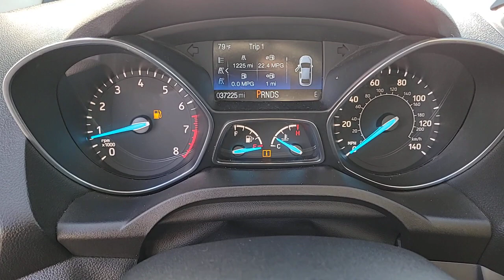2019 FORD ESCAPE Henderson, Las Vegas, Bullhead City, Centennial, St George, NV KUB28316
Ingot Silver Used 2019 FORD ESCAPE S FWD available in Henderson, Nevada at Towbin Kia. Servicing the Las Vegas, Bullhead City, Centennial, St George, NV area.

Towbin Kia
260 N Gibson Rd

Towbin Kia has hundreds of quality used vehicles to choose from. From our Certified Pre Owned Kia models to other manufacturers cars, trucks and suvs. We are a Premier Dealership in the Valley Auto Mall in Henderson.brbr2019 Ford Escape SbrbrbrMulti Point Safety and Mechanical Inspection Performed by Certified Technician, Certified by Carfax - One Owner, Non-Smoker Well Maintained and Cared For, Excellent Value, 6 Speakers, Exterior Parking Camera Rear, Power steering, Power windows, Radio: AM/FM Stereo w/MP3 Capable, Speed control, Split folding rear seat, SYNC Communications & Entertainment System.brbrIngot Silver Metallic FWD 6-Speed Automatic 2.5L i-VCTbrbrbrCARFAX One-Owner.brbrbrShop Local. Buy Online. Be Safe. Drive Happy. Towbin Kia is the number one Kia dealership in Las Vegas for a reason. We have the highest rated and reviewed customer service, the lowest prices, and the most convenient ways to shop for your New or Used Kia. Whether you're shopping online or in-store or need a friendly mechanic from our highly rated Service department - our mission is to make the process easy and enjoyable. We create happy customers for life! With Towbin Kia, you get the best online experience without sacrificing the local friendly service from experts right here in your community. As your local Kia Dealership in Las Vegas, we bring you the best online and in-person experience possible. Did you know? Only a Kia dealership can sell a Certified Pre-Owned Kia, period. Other non-Kia Dealers claim to have certified cars, but it is not a Certified Pre-Owned Kia. Only from participating Kia Dealers will the 10year/100,000-mile warranty transfer ownership. Have a car you do not want anymore? Not only do we pay top dollar for good quality trade ins, but we also will pay cash for your car, even if you do not need a replacement vehicle.
Side Impact Beams,Dual Stage Driver And Passenger Seat-Mounted Side Airbags,Low Tire Pressure Warning,Dual Stage Driver And Passenger Front Airbags,Safety Canopy System Curtain 1st And 2nd Row Airbags,Airbag Occupancy Sensor,Driver Knee Airbag,Mykey System -inc: Top Speed Limiter, Audio Volume Limiter, Early Low Fuel Warning, Programmable Sound Chimes and Beltminder w/Audio Mute,Rear Child Safety Locks,Outboard Front Lap And Shoulder Safety Belts -inc: Rear Center 3 Point, Height Adjusters and Pretensioners,Back-Up Camera,Driver Seat,Passenger Seat,60-40 Folding Split-Bench Front Facing Manual Reclining Fold Forward Seatback Cloth Rear Seat,Manual Tilt/Telescoping Steering Column,SYNC Selective Service Internet Access,Front Cupholder,Rear Cupholder,Compass,Cruise Control w/Steering Wheel Controls,Manual Air Conditioning,HVAC -inc: Underseat Ducts,Illuminated Locking Glove Box,Driver Foot Rest,Interior Trim -inc: Metal-Look Instrument Panel Insert, Metal-Look Door Panel Insert, Metal-Look Console Insert and Metal-Look Interior Accents,Full Cloth Headliner,Cloth Door Trim Insert,Metal-Look Gear Shifter Material,Day-Night Rearview Mirror,Driver And Passenger Visor Vanity Mirrors,Full Floor Console w/Covered Storage, Mini Overhead Console w/Storage and 3 12V DC Power Outlets,Front Map Lights,Fade-To-Off Interior Lighting,Carpet Floor Trim,Cargo Area Concealed Storage,Cargo Space Lights,FOB Controls -inc: Cargo Access,Instrument Panel Bin, Interior Concealed Storage, Driver / Passenger And Rear Door Bins, 2nd Row Underseat Storage and Audio Media Storage,Delayed Accessory Power,Systems Monitor,Outside Temp Gauge,Analog Appearance,Seats w/Cloth Back Material,Manual w/Tilt Front Head Restraints and Manual Adjustable Rear Head Restraints,Front Center Armrest,1 Seatback Storage Pocket,Securilock Anti-Theft Ignition (pats) Immobilizer,3 12V DC Power Outlets,Air FiltrationRadio: AM/FM Stereo w/MP3 Capable -inc: 6 speakers and speed compensated volume,Radio w/Seek-Scan, Clock,